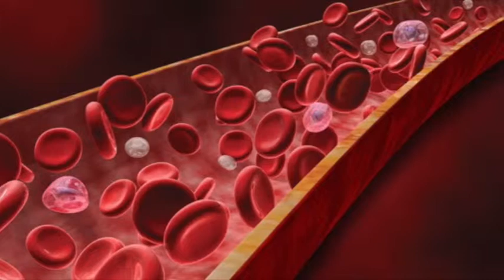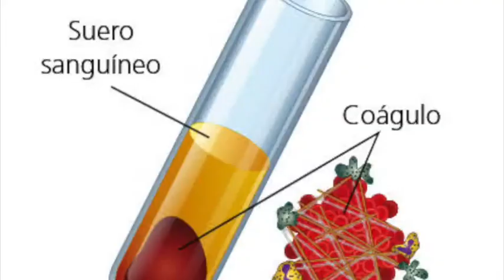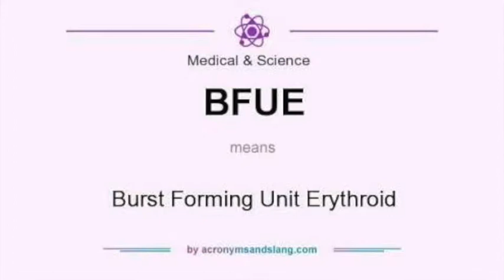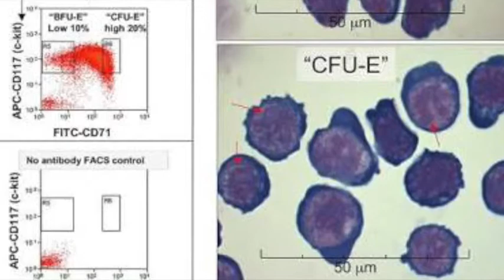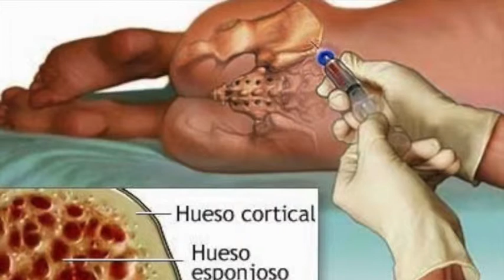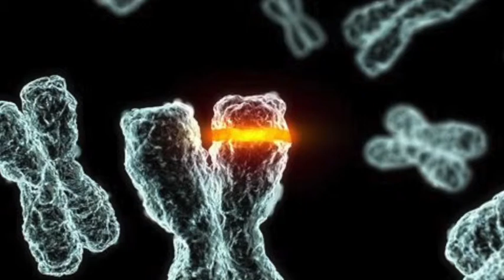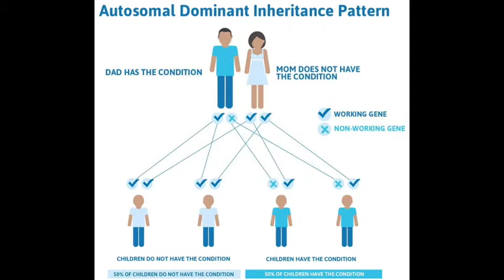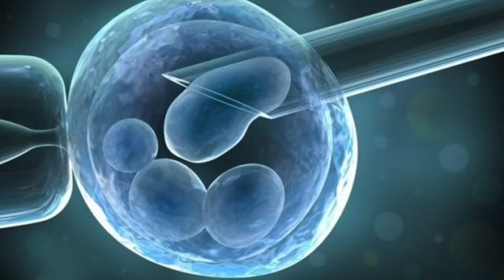Anemia de Blackfan Diamond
Tema presentado por Chávez Medina Aarón, Piña Rivera Nithzia Carolina y Váldez Godoy Anahí Guadalupe, alumnos de la asignatura de Bioquímica Metabólica del grupo 2-04 de la carrera de QFB de la FCQB-UAS, ciclo 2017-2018.